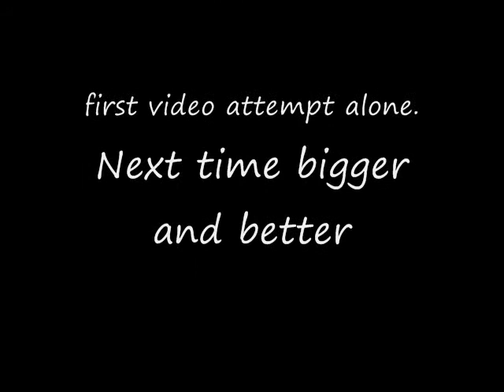Axial .28 T-maxx 1st video attempt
1st video!! don't hammer me too bad. Very  rough approach . I'll find a better spot next time and hit it harder.